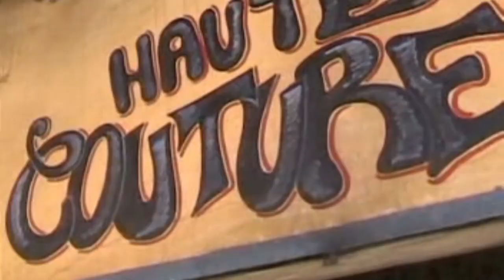FARITANIYA-EPISODE 05 VERSION MALINKE